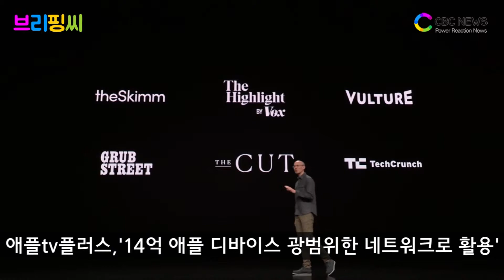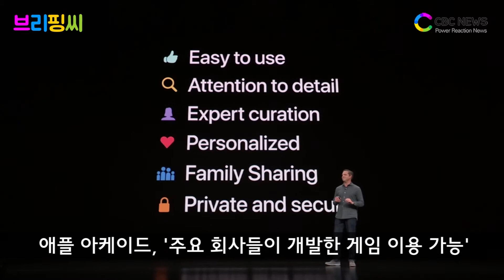[브리핑씨] 애플 새로운 TV 스트리밍, 뉴스 서비스 등 공개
세간의 관심을 모았던 애플의 TV 서비스와 뉴스 스트리밍, 게임 서비스 등이 세상에 모습을 드러냈습니다.

현지시간 25일 팀 쿡 애플 CEO는 미국 캘리포니아 주 쿠퍼티노 애플파크 스티브 잡스 극장에서 ‘애플 스페셜 이벤트’를 열고 'TV플러스(+)'와 '뉴스플러스(+)', '애플 아케이드', '애플카드' 등을 발표했습니다.-

애플 TV플러스는 전 세계에서 사용되는 아이폰, 아이패드, 맥(Mac), 애플 TV 앱 적용 기기 등 14억 개의 애플 디바이스를 광범위한 네트워크로 활용한다는 기존의 애플 전략 하에 발표됐습니다.

이번 공개한 뉴스 플러스는 9.99달러에 월스트리트, LA타임즈 등 신문과 300여 종의 잡지를 읽을 수 있는 서비스인데요. 뉴스 플러스는 아이폰과 아이패드에서 이용할 수 있는데 구독자들이 어떤 기사를 읽었는지 추적할 수 없고, 광고업체들도 이 정보를 활용할 수 없습니다.

또한 애플은 새로운 게임구독 서비스 애플 아케이드도 함께 선보였습니다. 애플 아케이드는 세가, 코나미, 레고, 디즈니 등 주요 회사들이 개발한 게임을 무료로 이용할 수 있는 서비스인데요. 게임을 한번 내려받으면 인터넷이 연결되지 않은 상태에서도 이용할 수 있습니다.

애플의 이같은 서비스 공개는 넷플릭스와 구글 등의 기업에 뒤처지지 않는 콘텐츠를 생산해 소프트웨어 시장에서도 결코 밀리지 않겠다는 의지로 풀이됩니다.